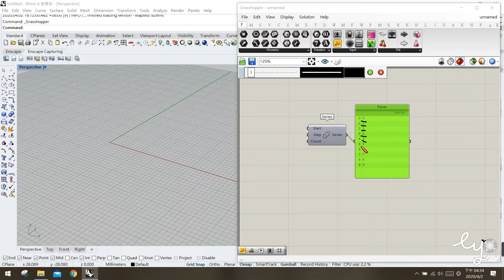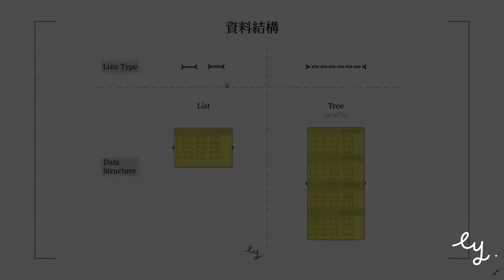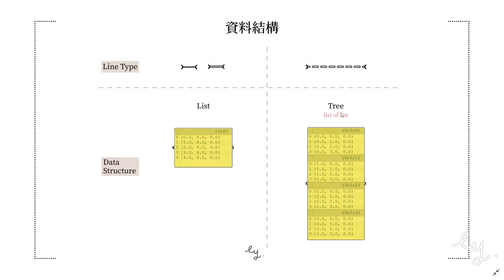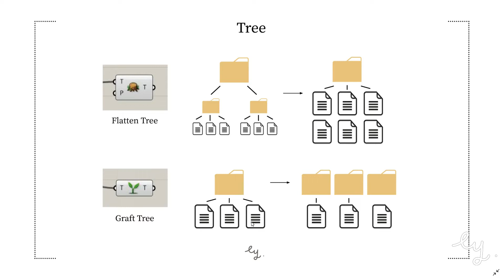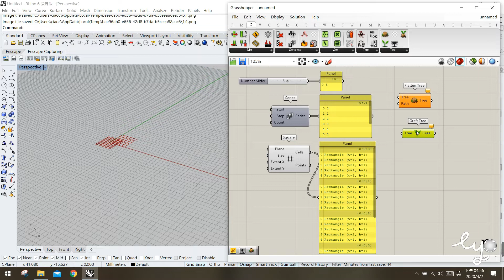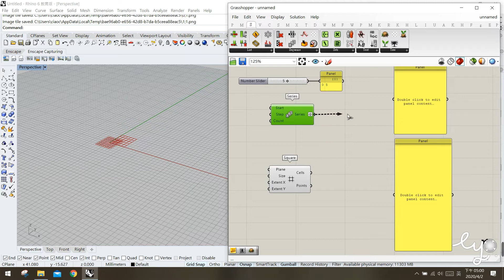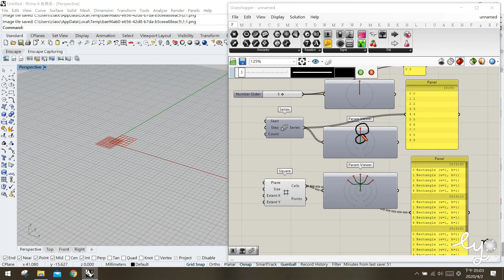Grasshopper教學013-資料結構 Data Structure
Grasshopper教學: 搞懂GH的資料結構，是邁向流暢建模邏輯的第一步! 本影片將帶你認識 GH中的資料階層與邏輯架構，幫助你更有效率地掌握清單與資料樹的運作方式，從此不再被錯綜複雜的資料搞混。

我們將一步步示範：
✅ 三種資料結構：Single data、List 與 Tree 的差異
✅ 透過 [Panel] 與 [Param Viewer] 檢視資料結構
✅ 使用 [Flatten] 與 [Graft] 電池進行階層轉換
✅ 實作案例，圖像化理解資料層級變化

無論你是剛開始學習 Grasshopper，或是想更深入掌握資料流邏輯，
本影片都能幫助你建立清晰的資料結構觀念。

📌章節時間軸
00:00 資料結構基本介紹
01:00 使用 [Panel] 與線型辨識資料類型
03:00 檔案結構比喻理解 Single / List / Tree
05:00 Flatten 與 Graft 實作與差異比較
08:00 使用 [Param Viewer] 圖像化資料結構
11:00 Reviews

🌐 本影片提供繁體中文與英文字幕
💬 有任何想法或問題，歡迎留言分享!
也可以透過 Super Thanks 贊助我，感謝你的支持!